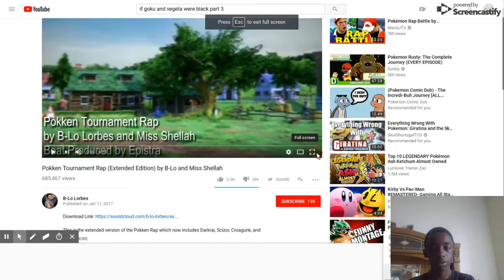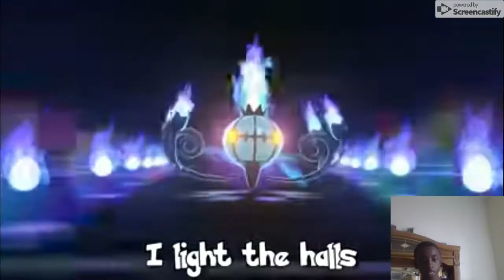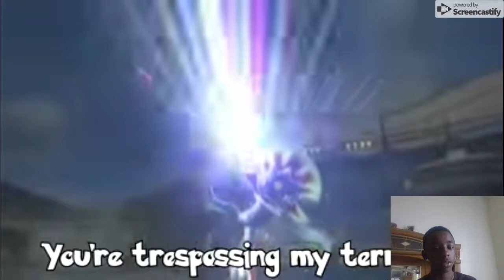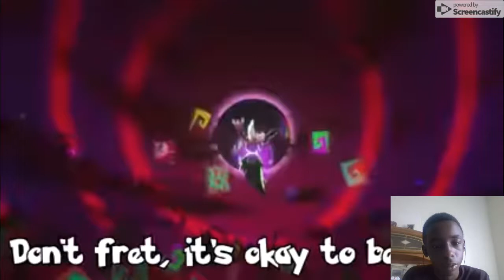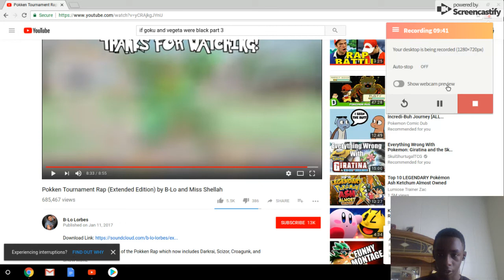Pokken Tournment rap extendend